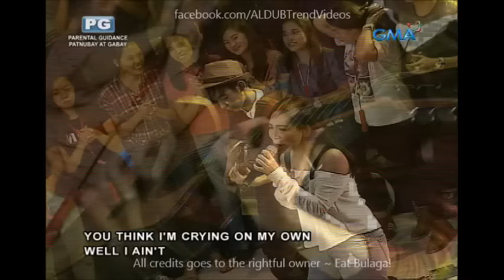Eat Bulaga Intro September 5 2016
Cast:
Main Hosts
Tito Sotto, Vic Sotto and Joey de Leon
Co-hosts
Production
Executive producers:

Imagine You And Me,
Alden Richards,
Maine Mendoza,
Maichard,
Jowapao,
TVJ,